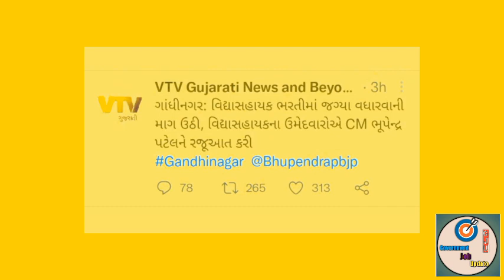Vidhyasahayak bharti news today વિધાસહાયક 19000થી વધુ ખાલી જ્ગ્યા પરતું સરકાર જ્ગ્યા કેમ વધારતી નથી